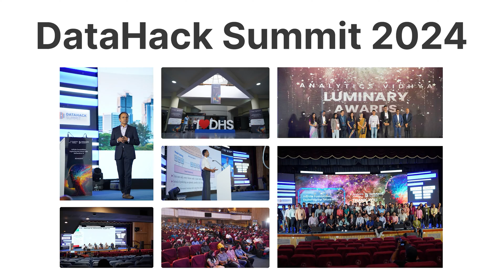DataHack Summit 2024 is LIVE!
Deep dive into the future of AI at the 5th annual DataHack Summit! This year's theme is "Generative AI: Defining the New World Order".

Delve into the offerings of DataHack Summit 2024 to uncover speaker lineups, workshop announcements, and focus areas. Experience 4 days of immersive learning through 8+ hands-on workshops, 70+ AI sessions, networking opportunities with AI leaders and many more.".